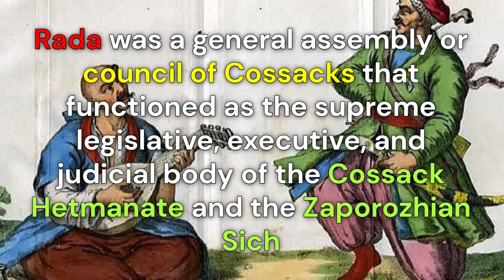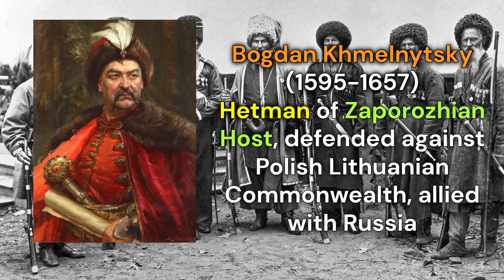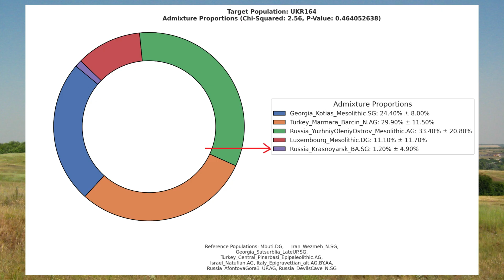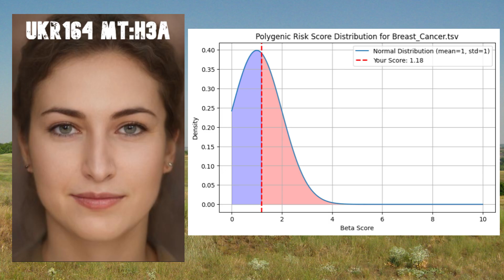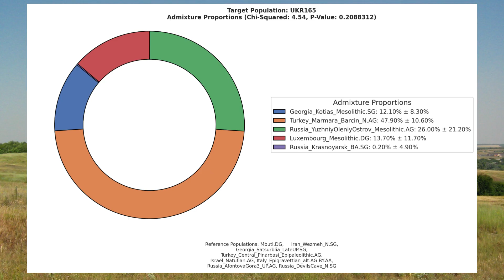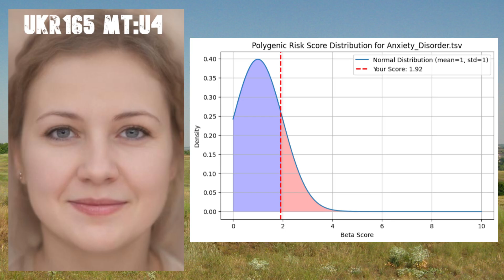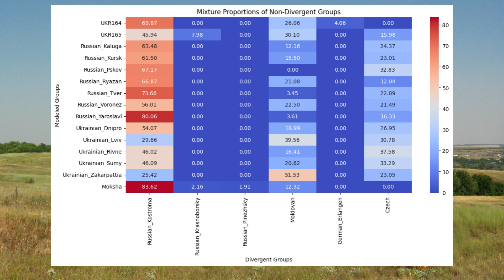Genetics of Cossacks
The Cossacks were a diverse group of free warrior communities that emerged on the frontiers of Eastern Europe, particularly in the steppes of modern-day Ukraine and southern Russia, between the 15th and 19th centuries. Their name derives from the Turkic word qazaq, meaning “free man” or “adventurer,” and this spirit of freedom defined their culture and politics. Originally formed by runaway peasants, adventurers, and frontier settlers seeking autonomy from feudal or state control, the Cossacks developed into semi-independent military societies that played a crucial role in shaping the political and ethnic identity of Ukraine.
 The Zaporizhian Cossacks, centered around the Zaporizhian Sich on the Dnipro River, became the most famous of these groups. They were known for their democratic governance, electing their leaders, the hetmans, through councils known as rada. The Zaporizhian Sich functioned as both a military fortress and a proto-state, symbolizing freedom and resistance to outside domination. Over time, the Cossacks became defenders of the Orthodox faith and the Ukrainian peasantry against the pressures of Polish-Lithuanian rule and Catholic conversion efforts.
  One of the most influential figures in Cossack history was Bohdan Khmelnytsky, who led a massive uprising in 1648 against the Polish-Lithuanian Commonwealth. This revolt, known as the Khmelnytsky Uprising, led to the establishment of the Cossack Hetmanate, an autonomous Ukrainian state that lasted for over a century. Under Khmelnytsky’s leadership, the Cossacks sought to secure political independence, religious rights, and social justice for the Orthodox population.
  For this video, I’ve gathered the raw genomes of 2 Cossack women dated to the 17th century AD from a study called “North Pontic crossroads: Mobility in Ukraine from the Bronze Age to the early modern period”. I used academic tools, such as admixtools 1 and 2, but also tools developed by me, such as mageplot, Trait predictor, and betacalc.